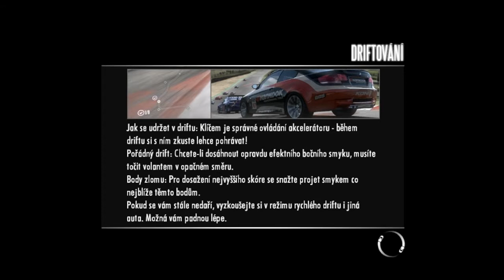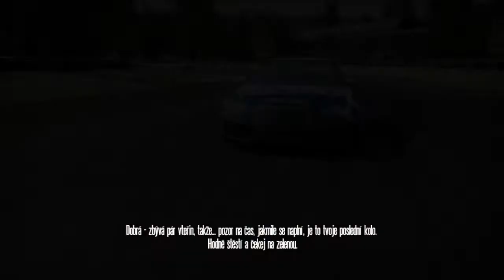CZ Letsplay Need For Speed Shift |Part 4| [PMplayX]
Další díl mého pomanutého řízení s vozem Audi S3 přeju čupr podívandu :D